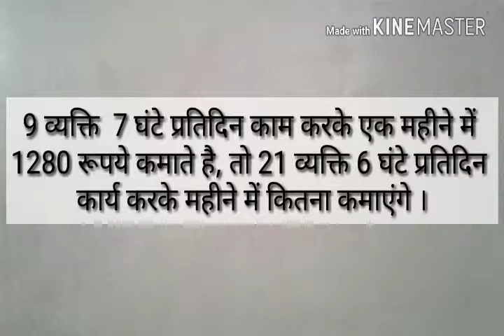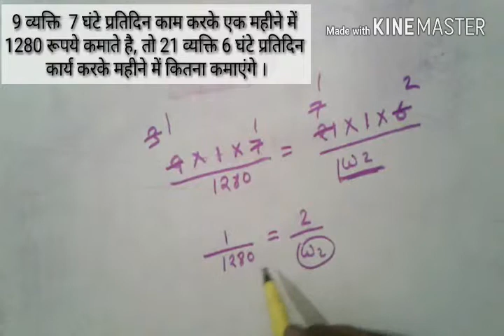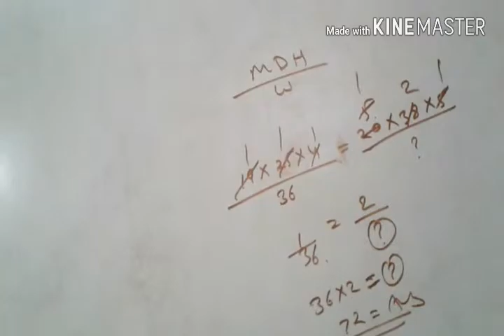WORK AND TIME //PART-2 MATH SHORT TRICKS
9 December 2017
neeraj
neeraj singh
neeraj sihmar
neeraj singh sihmar
blessing channel